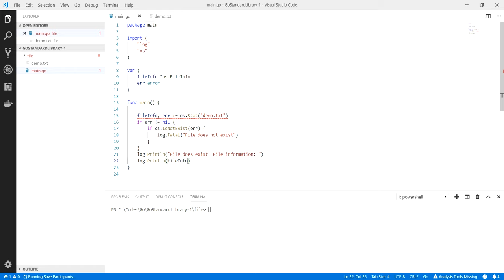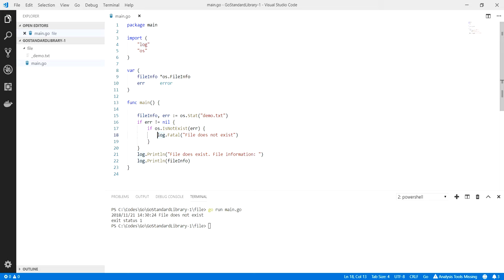Go Programlama : Go ile Dosya Varlığını Kontrol Etmek